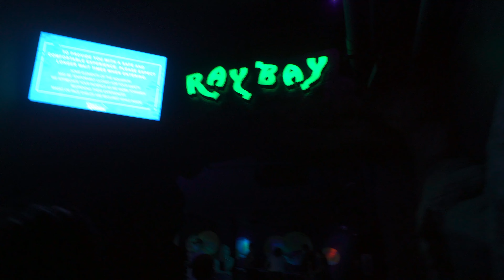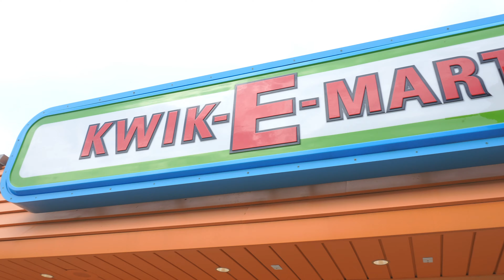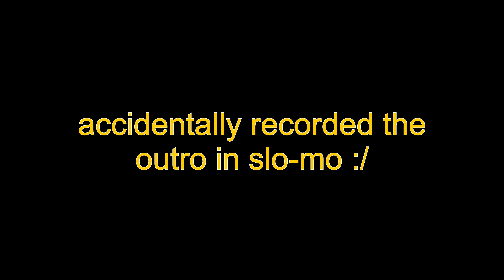Spring Break Vlogs | Day 4 - Boardwalk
**2021 GOALS!!**
                                Meet a Youtube *real*

Hello, my name is Elijah Tucker and I am the creator of this channel, my brand, and my business. I love creating videos, making art, and playing video games. Also, I'm weird.